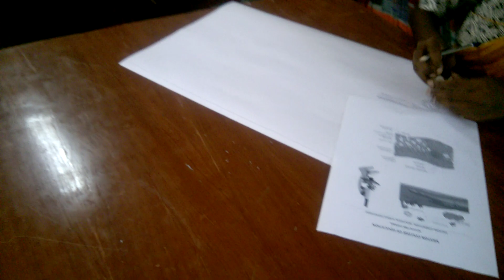Bio Art Competition -Bio. Sci. students (2016-17 batch)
Artists are made by getting opportunity and regular practice. Here our Biology department students made many artists through organizing a Bio Art competition. Event was conducted for our Biology association programmes. Well done.